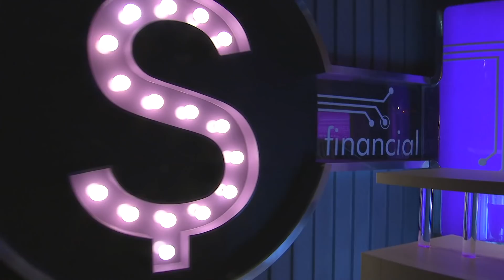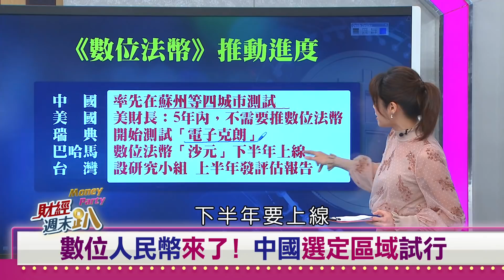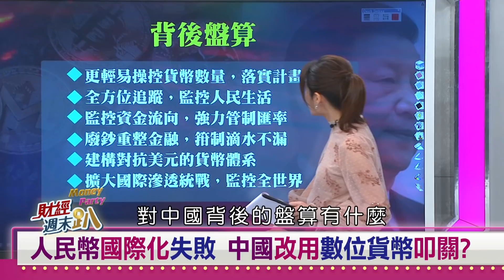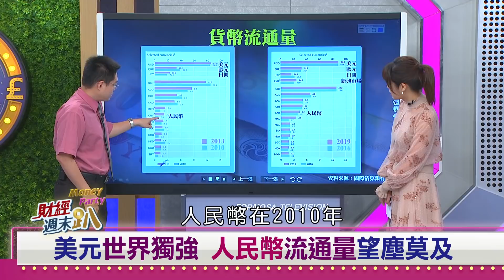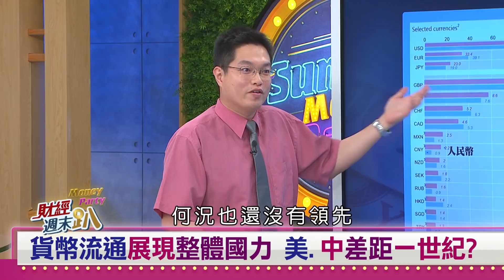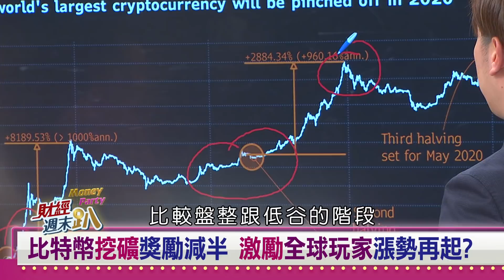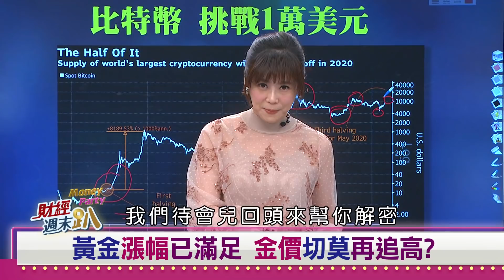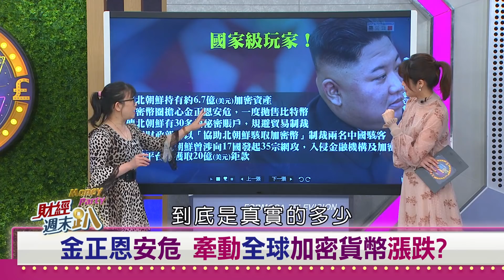人民幣國際化困難重重 數位人民幣走入死胡同！ 2020.05.09【財經週末趴 全集】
※人民幣國際化失敗！中國強推數位貨幣，意在籌組反美大聯盟?
※吹捧數位貨幣恐淪中國兩會大內宣政績？發幣監控維穩大於一切!
※美中兩強正面交鋒，貨幣戰再起？美元世界獨強，人民幣望塵莫及！
※貨幣流通反映整體國力，美.中差距一世紀?
※武漢肺炎重創國家信用，人民幣國際化蒙陰影!
※數位貨幣來勢洶洶，貨幣體系架構即將重整?
※聯準會狂印鈔，全球央行買單搶購美元避險!
※比特幣挖礦獎勵減半，激勵全球玩家漲勢再起?
※油價直直跌！黃金抗通膨！金價明年有轉機?
※黃金漲幅已滿足，金價切莫再追高?
※幣圈新寵門「羅幣」，韓國N號房事件躍上檯面！
※虛擬幣圈詐騙多！名人.萌寵.高獲利都是騙局?
※金正恩安危！牽動全球加密貨幣漲跌?

【主持人】
邱沁宜

【來賓】
資深媒體人     　　    蔡玉真
專欄作家                     吳奕軍
區塊鏈部落客             柳柳
幣特財經創辦人         楊方儒
外匯理財作家             joe

【收看資訊】(每週六 晚上9點~10點)